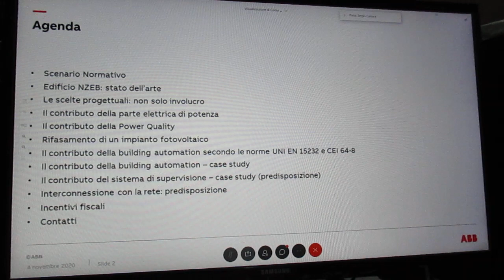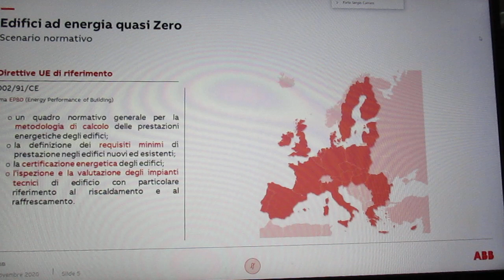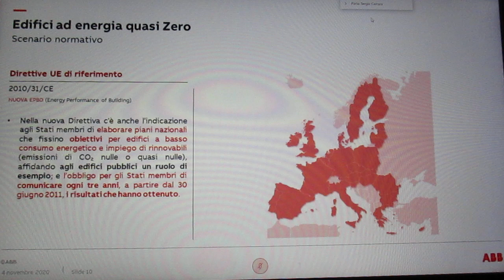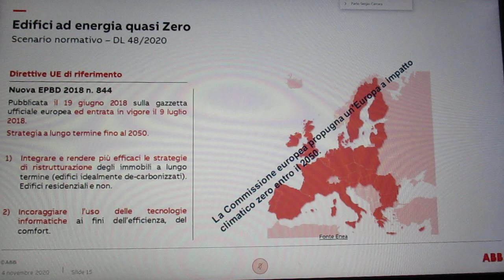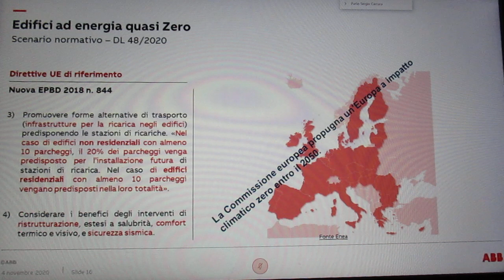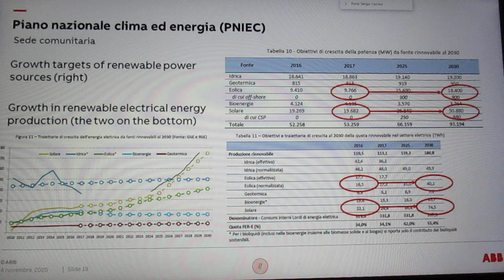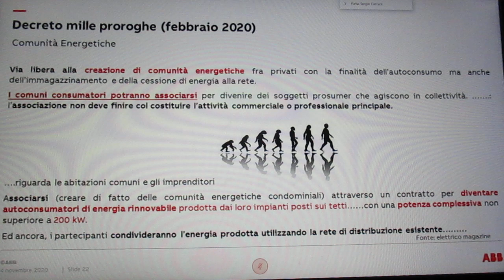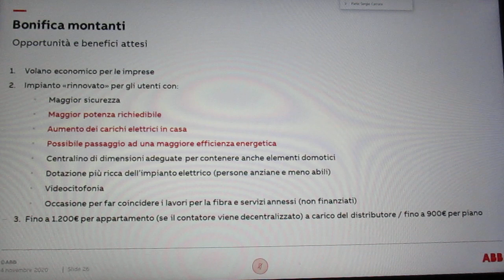FCRM201104-1-ABB Formaz-Webinar-EdificioAumentatoNZEB RuoloProgettistaElettrico-G.S.Carrara.Tr.ABB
ABB
webinar su
"Edificio aumentato NZEB,
il ruolo del progettista Elettrico”
4 Novembre 2020 | 14.00 – 18,00
Relat. Sergio Giacomo Carrara Trainer ABB Italia
Organizz. Simona Venditti
ABB
FaceBook 0 h 00’ 00” :
Data: 4 novembre, ore 14,00 – 18,00.00
Durata: 4 ore
Descrizione:
Agenda:
Esigenze del cliente in termini di funzionalità, di sicurezza e di comfort (in senso lato).
• Scelta dei carichi elettrici e loro posizionamento nel rispetto delle funzionalità richiestee dell’efficientamento.
• Esigenze e caratteristiche dei carichi elettrici.
• Scelta delle sorgenti di alimentazione e loro tipologia nel rispetto delle funzionalità richieste e dell’efficientamento.
• Dimensionamento dell’impianto in riferimento ai parametri sopra descritti e nel loro rispetto.
• Impianti di sicurezza.
• Flessibilità, ampliabilità e manutenibilità.
• Esempi con prodotti e soluzioni ABB.
• Ottimizzazione del progetto e dei consumi attraverso un sistema di controllo.
• Possibili confronti con impianti non ottimizzati.                                                                           Qualità dell'energia: rifasamento.elettrico

Edifici ad energia quasi Zero: il ruolo del progettista elettrico
Vai al webinar on demand